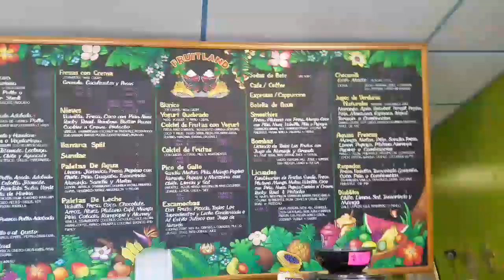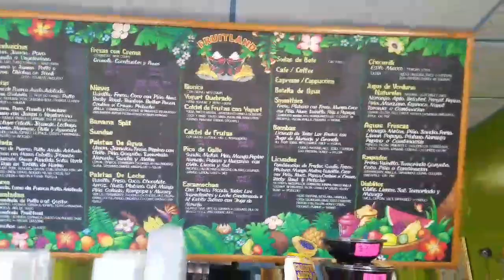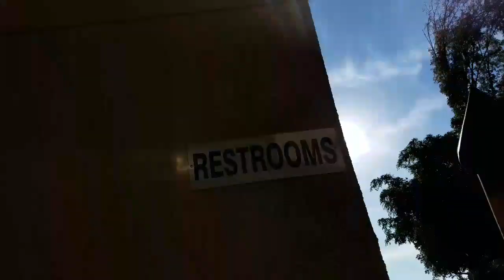Vlogma vlog 4 lets do this